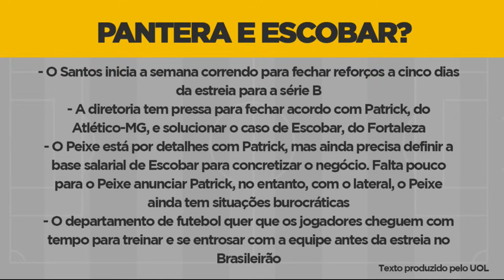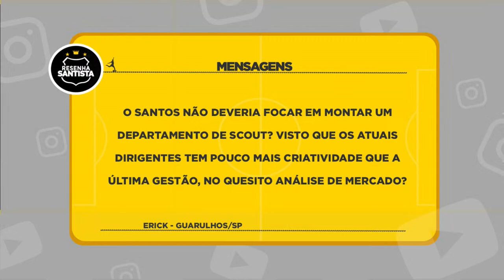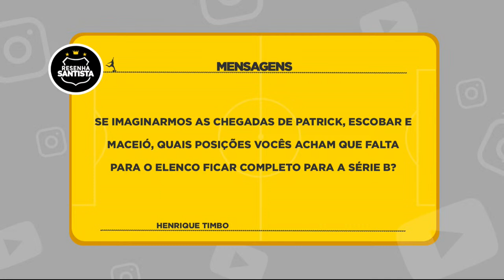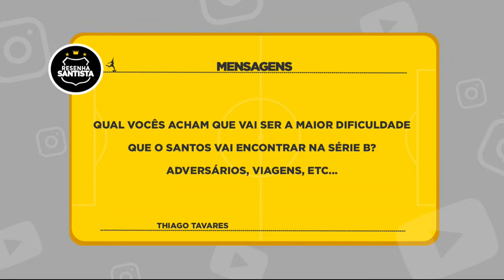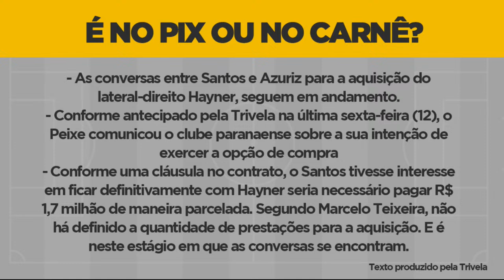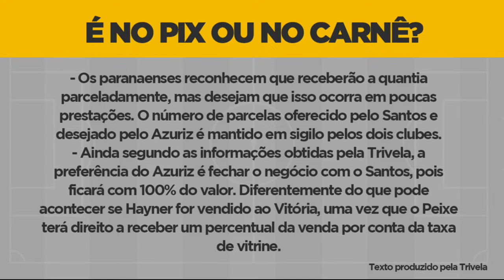RESENHA SANTISTA - 15/04/2024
O programa esportivo 100% dedicado ao Santos Futebol Clube! PARTICIPE!

Créditos da música da matéria: prod. @prodbygellert

Conheça a ANDIFUTEBOL, melhor loja de material esportivo do Litoral de São Paulo!

O Resenha Santista joga junto com a B1BET!
Aposte no seu time! Acesse B1BET, sua BET número 1.

O Resenha Santista é um programa da TV Cultura Litoral.

Nossos Canais:
TV Cultura Litoral:

 / tvculturalitoral
Jornal da Praia: